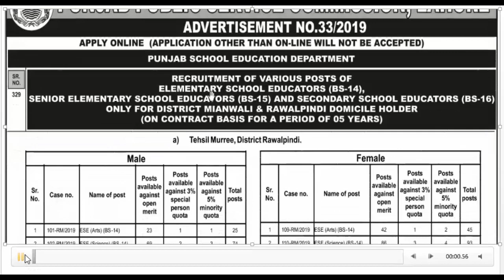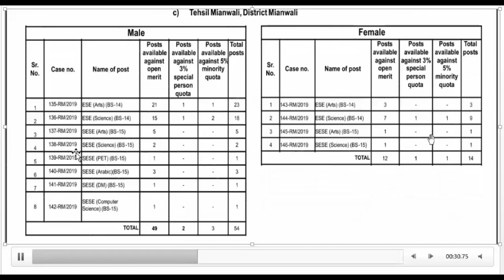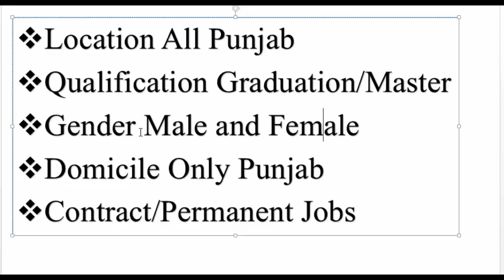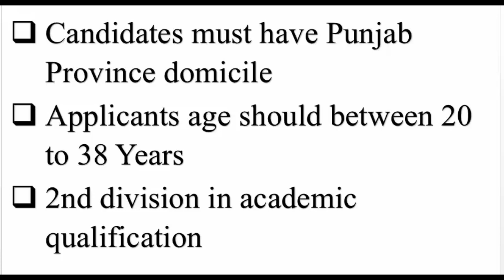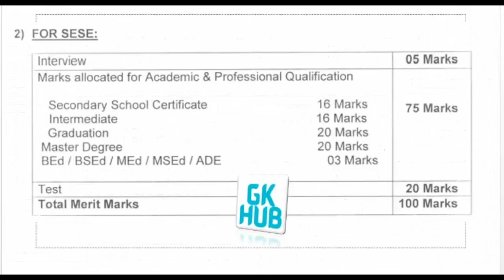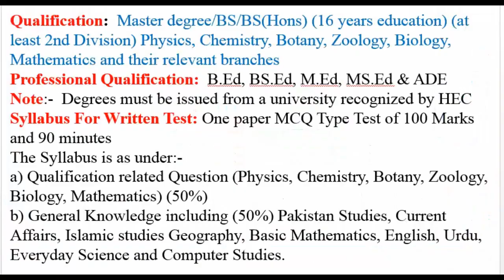BREAKING NEWS| EDUCATOR JOBS 2022| ALL DETAIL WITH POLICY| PPSC EDU JOBS 2022| NEW J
LINK FOR SECOND CHANNEL

Free Testing System
TEST ONE

Educator jobs
Ppsc teaching jobs 2022
Ppsc latest jobs 2022
Ppsc preparation
Ppsc new jobs announced
Ppec Educators jobs 2022
,sti jobs

teaching jobs 2022,educators jobs in punjab,

ppsc test news,
ppsc planner update,
ppsc test,
ppsc update 2022,
ppsc latest news,
ppsc planner,
ppsc update,
tehsildat test date
,ppsc 2022,
ppsc latest
,ppsc lates,
FOSC NEW JOBS

fpsc latest update,
fpsc new update,
fpsc latest
,fpsc lates,
ppsc latest update today,
ppsc updates,
ppsc news,
ppsc,
ppsc tests,tehsildar,
ppsc test dates,
ppsc after eid test
Education planet of Khawaja Hassan
Khawaja HassanEducation
PPSC NEWS
Khawaja Hassan
Education
PPSC NEWS

Khawaja Hassan
Education
PPSC NEWS